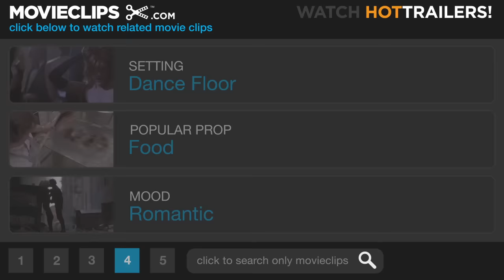Disco Dancing - Saturday Night Fever (8/9) Movie CLIP (1977) HD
CLIP DESCRIPTION:
The dance floor is cleared as Tony (John Travolta) and Stephanie (Karen Lynn Gorney) work their disco moves.

FILM DESCRIPTION:
John Travolta graduated from minor celebrity to superstar with Saturday Night Fever. Travolta plays Tony Manero, a Brooklyn paint-store clerk who'd give anything to break out of his dead-end existence. In life, Tony is a peasant; on the disco dance floor, he's a king. As the soundtrack plays one Bee Gees hit after another (including "Stayin' Alive"), we watch white-suited Tony strut his stuff amidst flashing lights and sweaty, undulating bodies. Tony's class aspirations are mirrored in his relationship with his dance partner, Stephanie (Karen Lynn Gorney), a secretary eager to move into the glamorous world of Manhattan. Saturday Night Fever's huge success grew meteorically thanks to the towering popularity of its soundtrack; during the first half of 1978, when the movie's disco songs saturated the singles charts up to four at a time, it was no longer clear whether the hit movie was feeding the hit songs or the hit songs were feeding the hit movie. This crossover between music and movies set the pace for many movies to come, as it also marked the rise and fall of 1970s disco culture. Two versions of this film exist: the original R-rated version and a PG version, edited down to more "family-friendly" fare and fed to the public with the tagline, "Because we want everyone to see John Travolta's performance."

CREDITS:
TM & © Paramount (1977)
Cast: John Travolta, Karen Lynn Gorney
Director: John Badham
Producers: Milt Felsen, Kevin McCormick, Robert Stigwood
Screenwriters: Nik Cohn, Norman Wexler